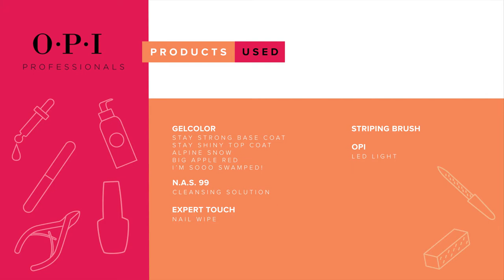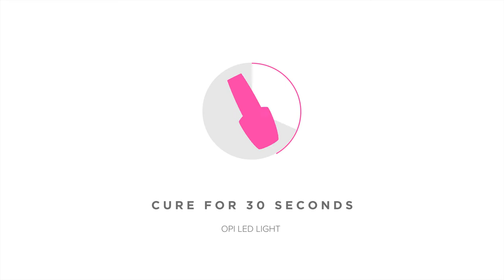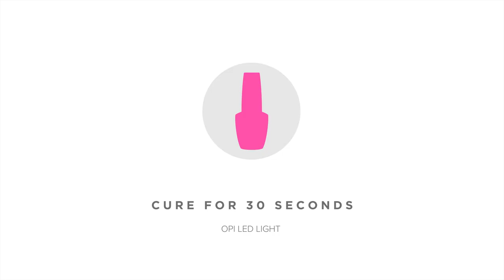Peppermint Swirl Pro Nail Art Design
This tutorial by @nailedbyceline is giving us all the encourage-mint we need to execute this tasty treat design.